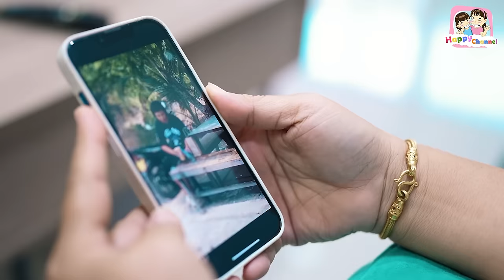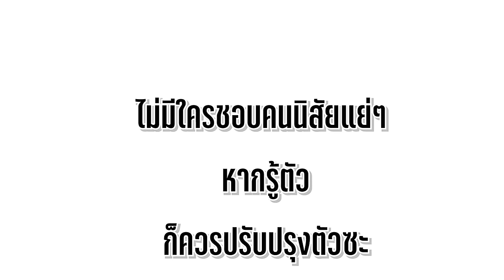แม่บ้านเลวไม่กี่บาทยังโกง หนังสั้น Happy Channel